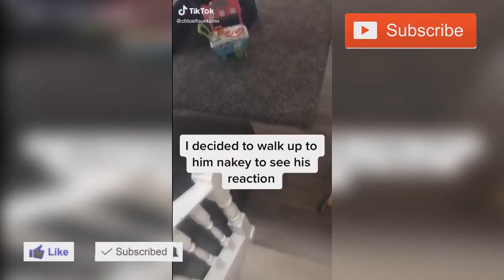Flash your boyfriend and get his reaction TikTok Challenge #1